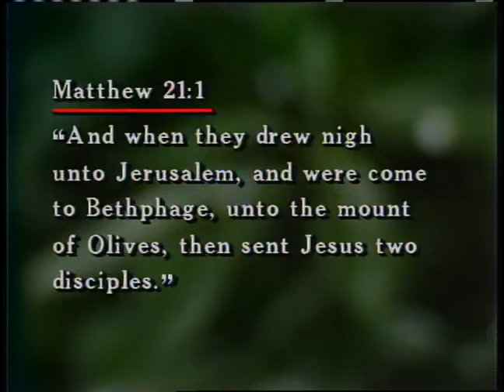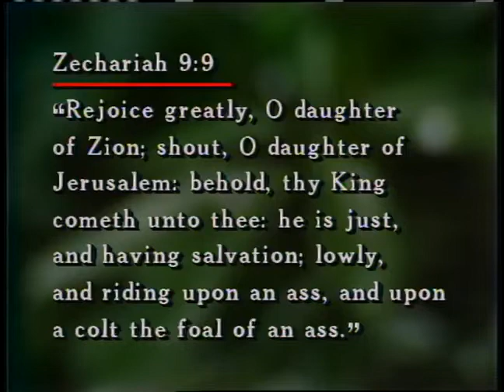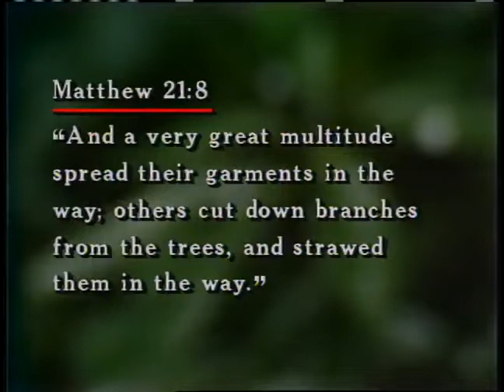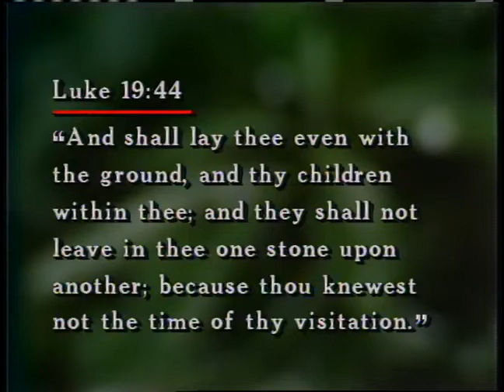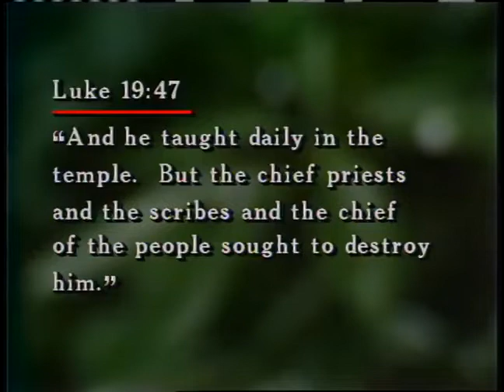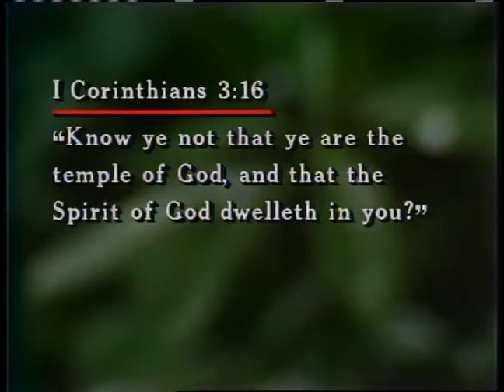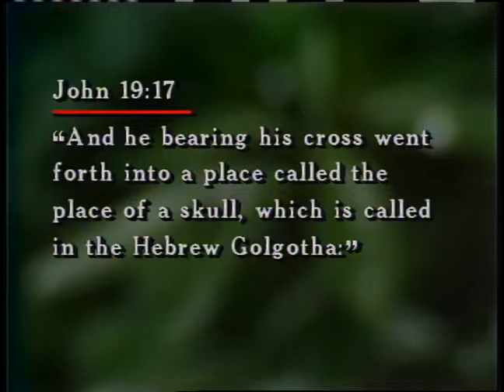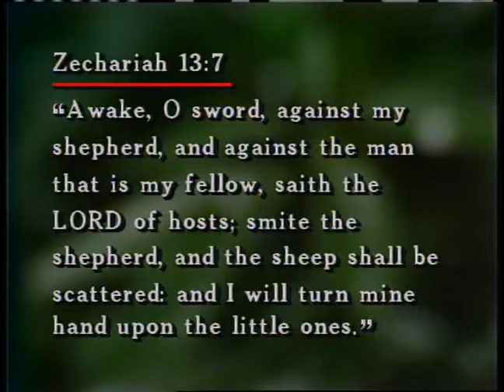The Person of Jesus Christ 13 Entered Jerusalem As King ~ Dr Lester Sumrall